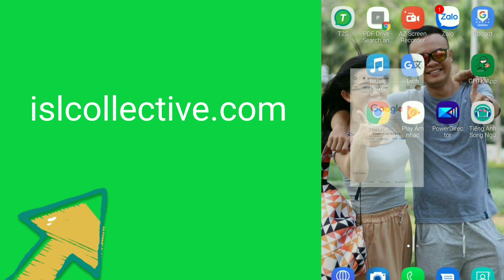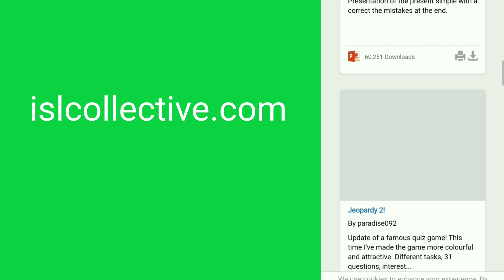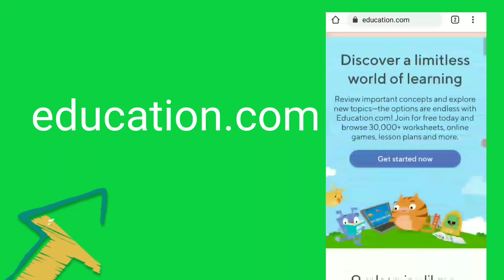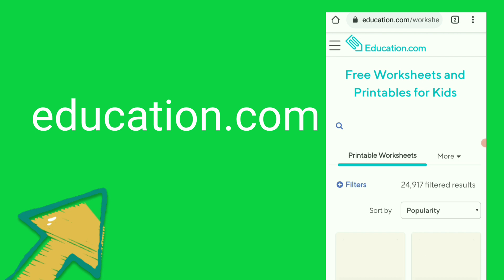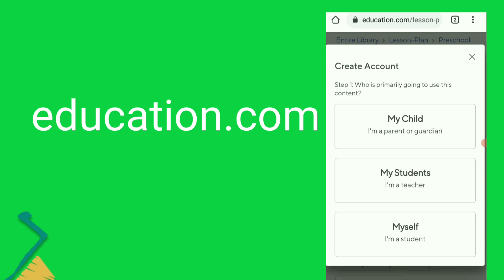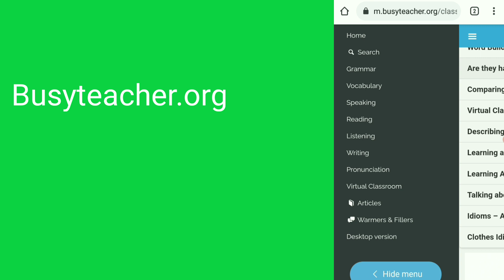Phương Pháp Dạy Tiếng Anh Hiệu Quả- 3 Trang Web mà GVTA Nên Biết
với clip Phương Pháp Dạy Tiếng Anh Hiệu Quả- 3 Trang Web mà GVTA Nên Biết hy vọng sẽ giúp được thầy cô trong quá trình soạn bài được nhanh chóng và hiệu quả hơn, đặc biệt là nhưng trang web này đều miễn phí, tha hồ để chúng ta sáng tạo ạ